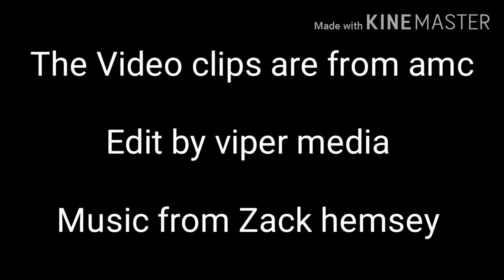Rick and alicia tribute "see what i've become"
The Video clips are from amc

Edit by viper media

Music from Zack hemsey
see what i've become